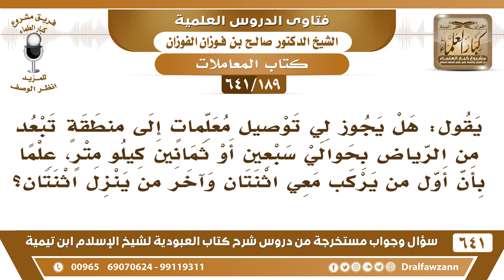[189 /641] يقول: هل يجوز لي توصيل معلمات إلى منطقة تبعد عن الرياض بحوالي ٧٠ كيلو؟ الشيخ صالح الفوزان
[189 /641] السؤال: يقول: هل يجوز لي توصيل معلمات إلى منطقة تبعد من الرياض بحوالي سبعين أو ثمانين كيلو متر، علما بأن أول من يركب معي اثنتان وآخر من ينزل اثنتان؟
 الجواب: لا يجوز هذا؛ لأن السبعين سفر مقاربة للسفر، فلا تذهب بهن لتحمل آثامهن وسفر النساء بدون محرم هذه مشكلة مشكلة عظيمة ومعصية للرسول صلى الله عليه وسلم خطر على المرأة، أنتم تسمعون بعد مدة يسيرة يحصل حادث على النساء في الطرقات ويهلك منهن عدد عقوبات من الله سبحانه وتعالى! وأحيانًا يعرض لهن قطاع طرق ويفتكون بهن، هذا كله من جراء معصية الرسول صلى الله عليه وسلم في سفر المرأة بدون محرم.
السيرة الذاتية :
للاشتراك في قناة الشيخ صالح الفوزان
أسئلة وأجوبة من شرح كتاب العبودية ( 641 ) مقطع

للاستفسار والإقتراحات والدعم
رئيس الفريق
لمشروع كبار العلماء